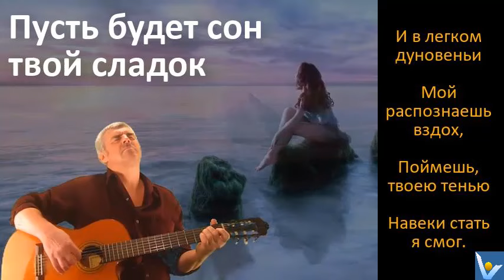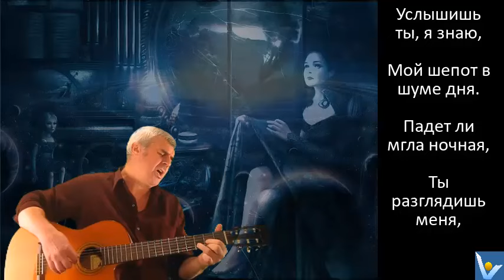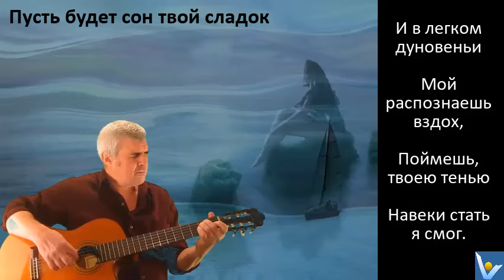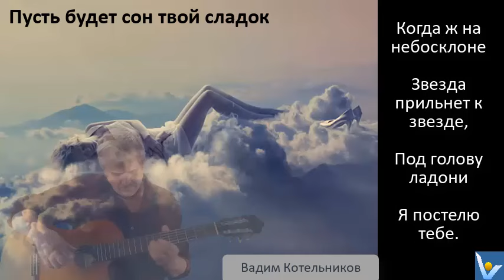Колыбельная для любимой "Пусть будет сон твой сладок", авторская песня под гитару, Вадим Котельников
Авторская песня "Пусть будет сон твой сладок" написана в 2002 г.
Автор песни и исполнитель © Вадим Котельников (ВадиК)
Основатель всемирной Планеты любящих творцов